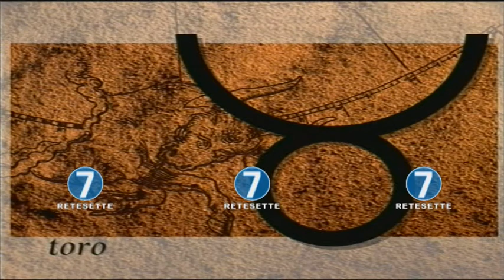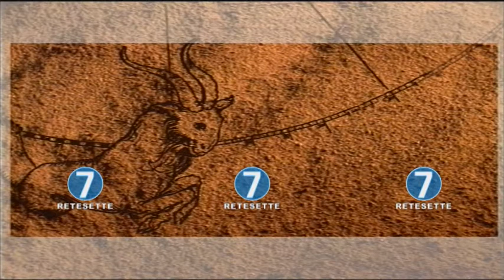RETE 7 OROSCOPO 17/05/18